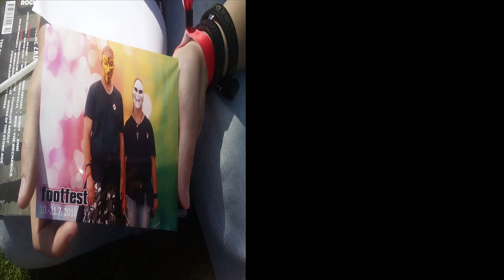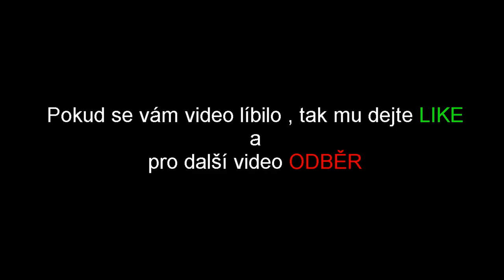Mé krásné prazdniny s prapáťou :33 [ 2018 ]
☢ Skype  :  live:riesan_8